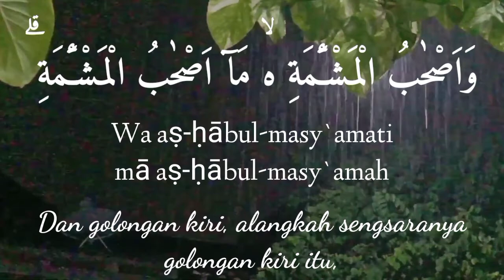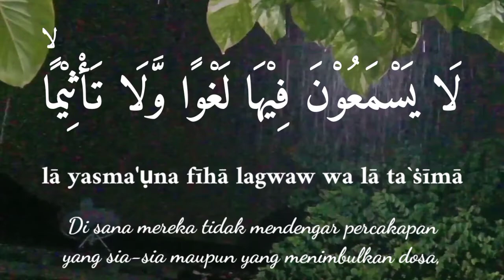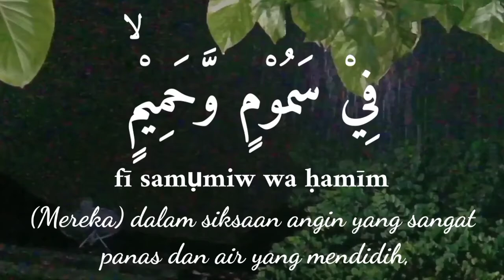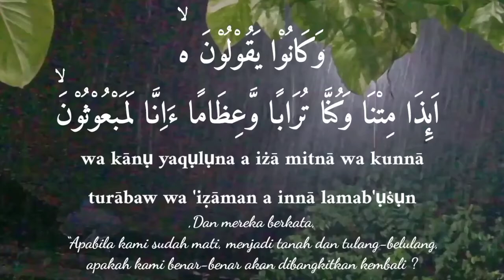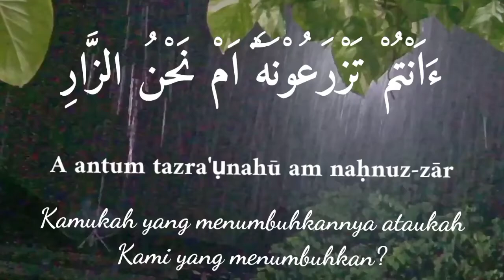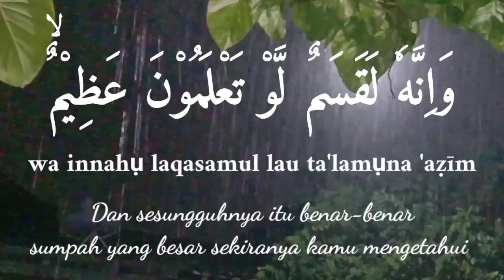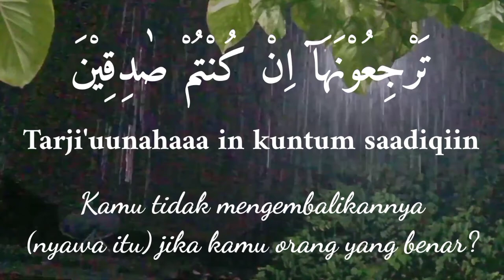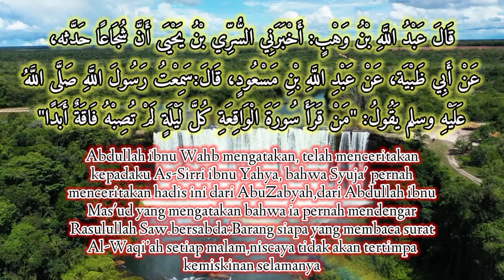Surat Al Waqi'ah (Hari Kiamat) Latin dan Terjemahannya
Sebagai umat Muslim Surat Al Waqi'ah adalah salah satu Surat Al Qur'an yang di anjurkan untuk di amalkan..
seperti Hadist nya :

عن ابنِ عبّاسٍ قالَ : قالَ أَبُو بَكْر رضي الله عنه: "يَا رَسُولَ الله قَدْ شِبْتَ. قالَ: شَيّبَتْنِي هُودٌ وَالْوَاقِعَةُ وَالمُرْسَلاَتُ و {عَمّ يَتَسَاءَلُونَ} و {إِذَا الشّمْسُ كُوّرَتْ}"

Artinya: Seperti diceritakan Ibnu Abbas, Abu Bakar berkata, "Wahai Rasulullah, engkau telah beruban." Nabi SAW menjawab, "Telah membuatku beruban (surat) Huud, Al-Waaqiah, Al-Mursalaat, Amma yatasaa aluun, dan Idzasy Syamsu kuwwirat." (HR Tirmidzi).

قَالَ عَبْدُ اللَّهِ بْنُ وَهْبٍ: أَخْبَرَنِي السُّرِّي بْنُ يَحْيَى أَنَّ شُجَاعًا حَدَّثه، عَنْ أَبِي ظَبْيَة، عَنْ عَبْدِ اللَّهِ بْنِ مَسْعُودٍ، قَالَ: سَمِعْتُ رَسُولَ اللَّهِ صَلَّى اللَّهُ عَلَيْهِ وسلم يَقُولُ: "مَنْ قَرَأَ سُورَةَ الْوَاقِعَةِ كُلَّ لَيْلَةٍ لَمْ تُصِبْهُ فَاقَةٌ أَبَدًا"

Abdullah ibnu Wahb mengatakan, telah menceritakan kepadaku As-Sirri ibnu Yahya, bahwa Syuja' pernah menceritakan hadis ini dari AbuZabyah, dari Abdullah ibnu Mas'ud yang mengatakan bahwa ia pernah mendengar Rasulullah Saw. bersabda: Barang siapa yang membaca surat Al-Waqi’ah setiap malam, niscaya tidak akan tertimpa kemiskinan selamanya

Hanya itu dari saya,semoga bermanfaat..tks..